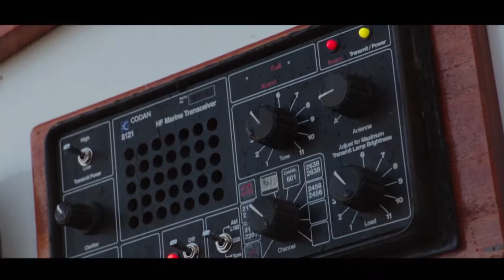Adrift - Keep It Reel Segment 18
Adrift movie is a remarkable true story of Tami Oldham and how she managed to survive at sea for over a month